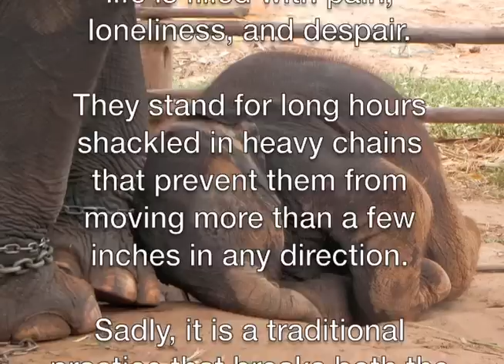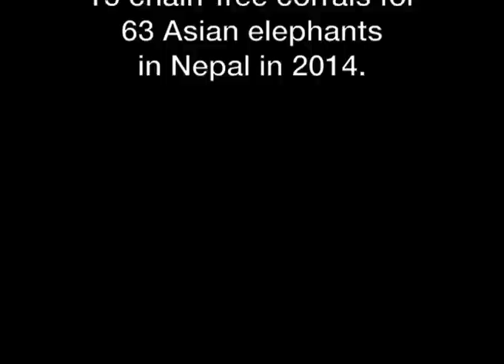Chain Free Means Pain Free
Elephant Aid International (EAI) Presents its Chain-Free Corrals Project.

Heavy chains around Prakriti Kali's legs are removed--forever!  Watch as this young Asian elephant experiences the joy of movement, play, and exploration for the first time in her new chain-free corral, built by EAI in 2013. Her spacious, new corral is a prototype for new corrals that will be built in 2014 for 63 elephants at 15 stables (called hattisars) in Nepal.  If you would like to support EAI's project, please visit our

(Video created by Hollis Burbank-Hammarlund)